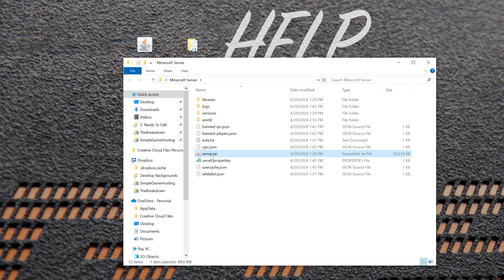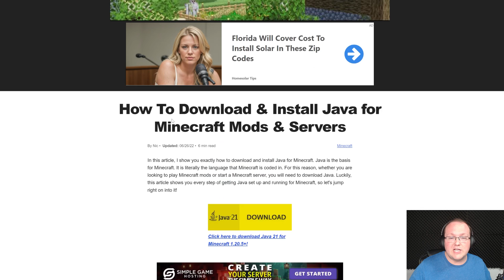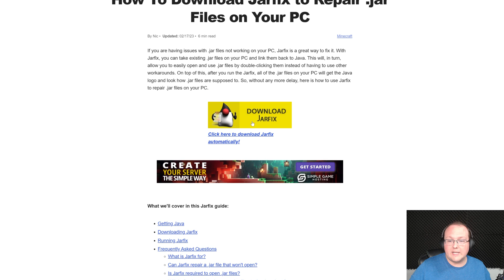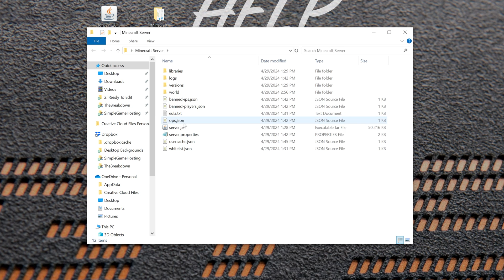How To Get Java on Windows for Minecraft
Do you want to know how to download & install Java for Minecraft mods and servers? Well, in this video, we go over exactly how to get Java 21 for Minecraft. This will allow you to install Minecraft mods loaders such as Forge, Fabric, and Optifine as well as create a Minecraft server on your computer!

Get an incredible DDOS Protected Minecraft server at SimpleGameHosting and start playing Minecraft with your friends in under 5 minutes!

About this video: This is our complete guide on how to download and install Java 21 in Minecraft. Why would you want to download Java 21? Well, you will need to get Java in order to install Minecraft mods on Windows as well as host your own Minecraft server. This means that it is important to update Java for Minecraft as soon as possible, so let’s jump right on into it!

First things first, you will need to confirm you don’t have any versions of Java installed currently. It is possible that you have Java 17 or an older version of Java installed, and currently Minecraft needs Java 21. To do this, open up the start menu and search “Apps & Features”. Open this and in Apps & Features search for “java”. You will now see any version of Java you have installed. Click on these and uninstall any Java versions you have.

Next, we can move on to how to download Java. In the description above, you will find a link to download Java in the description above. That will take you to our complete text guide on how to download Java for Windows. On this page, click the “Download Java 21” button to go to the official Java download page.

On this page, click on Java 21 and select “Windows”. Finally, next to “x64 installer click the link under the “Download” section. The Java 21 installer will begin downloading.

Now, we need to go over how to install Java on Windows for Minecraft. This is actually really easy. Just double-click on the file you downloaded, and it will open up the Java 21 installer. From here, it is just like installing an other program. Click next a few times until the installation starts and then click to finish the installation.

Java 21 is now installed, but you may need top run the Jarfix as well. This is linked in the description above, and when you click the download button on our website, the Jarfix will start downloading right away.

Once the Jarfix is downloaded, just double-click it. When you do this, you will get a confirmation it has worked. The Jarfix is a simple tool that links the .jar files on your computer to Java. This may need to be done when switching Java versions or if you have WinRAR or another program installed in order to allow you to double-click .jar files to run them on your Windows computer.

At this point, you now know how to download Java on Windows. We will try our best to help you out.

Otherwise, if we did help you learn how to get Java on a Windows computer, please give this video a thumbs up and subscribe to the channel if you haven’t already. Thank you very, very much in advance!